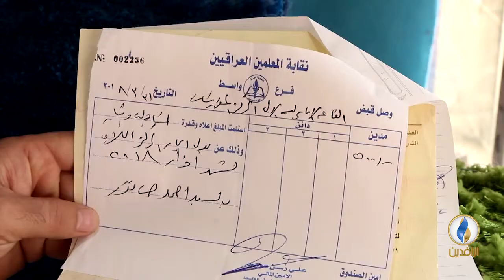تقرير إخباري.. نقابة المعلمين بمحافظة واسط تطالب المواطنين بإخلاء الشقق والمحلات التابعة للنقابة